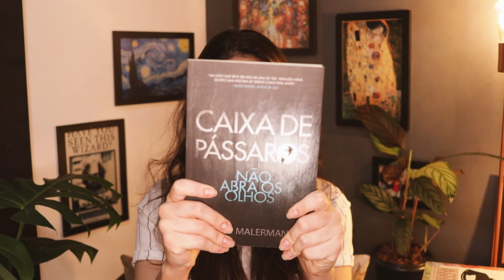APOCALIPSE 2020 book tag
oiee!
hoje é dia da tag nova no canal, a apocalipse2020, uma tag super divertida que relaciona livros com os acontecimentos tensos de 2020 pra fazermos uma limonada ou uma capirinha com esses limões. espero que gostem!

livros mencionados
pessoas normais
caixa de pássaros
a cor púrpura
memória de minhas putas tristes
a casa dos espíritos
harry potter e a ordem da fênix
crime e castigo

📝 TAG APOCALIPSE 2020
1. TERCEIRA GUERRA MUNDIAL: um livro que você tem medo de receber hate dos fãs
2. NUVEM DE GAFANHOTOS: um livro que parece que todos já leram menos você
3. CORONAVÍRUS: um livro sobre apocalipse
4. CICLONE EXTRATROPICAL: um livro que mexeu muito com você
5. TERREMOTO NO MÉXICO: um livro estrangeiro que não seja em língua inglesa
6. GOVERNO M&£#@: um livro com muita treta
7. INVASÃO ALIENÍGENA E APOCALIPSE ZUMBI: um livro que você quer ler no futuro, mas que você tem medo
8. Marque alguém que você quer que sobreviva a 2020 para responder

CAIXA POSTAL
Reniére Pimentel
Caixa Postal 5011
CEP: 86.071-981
Londrina - PR